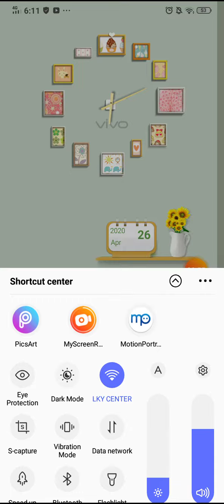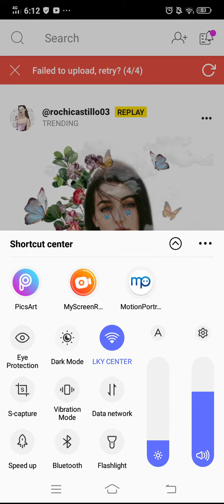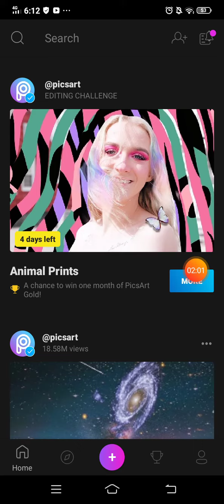Walang white background sa picsart? l paano magkakaroon?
Paano pag.walang white background sa picsart?